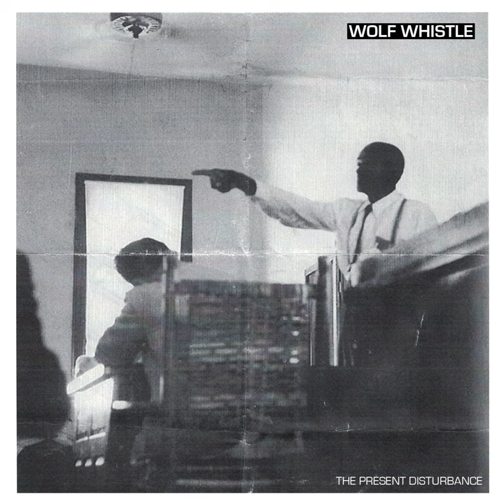White Sheep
White Sheep · Wolf Whistle

The Present Disturbance

Composer: Patrick Flynn
Composer: Trevor Vaughan